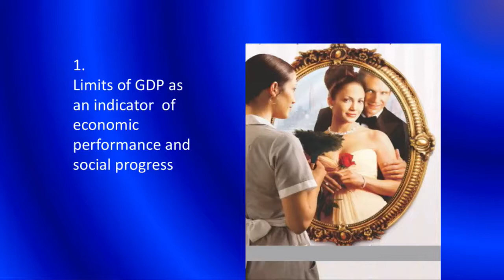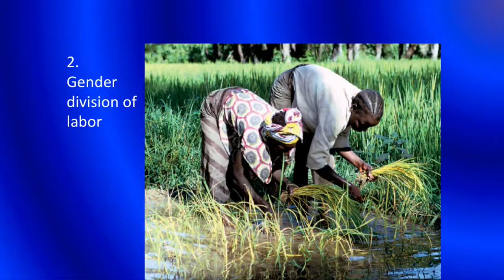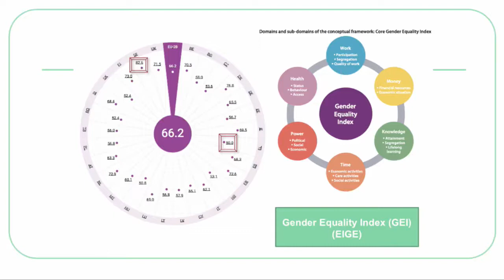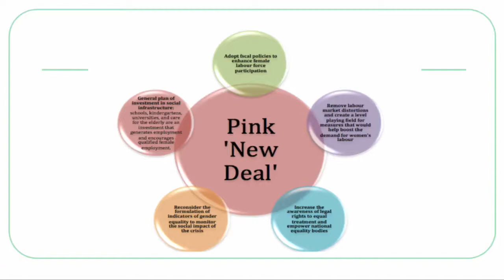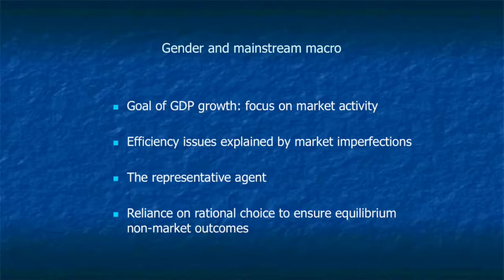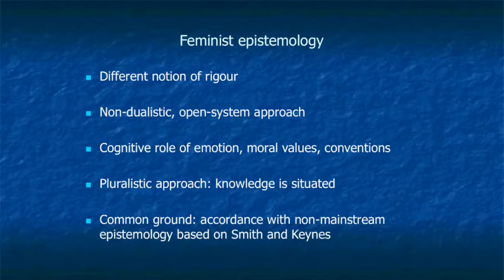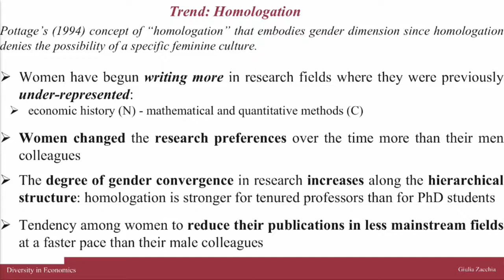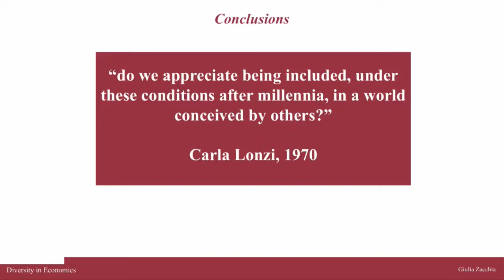Macroeconomics of Gender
Women– along with ethnic minorities and members of the LGBT community– continue to face discrimination despite playing an important role in economic, cultural and political life. This panel addresses the challenges, opportunities, and occasional political exploitation associated with this phenomenon in the economy as a whole and in the specific case of our discipline: economics.

Speakers: Winnie Byanyima, Marcella Corsi, Sheila Dow, Giulia Zacchia
Chair & Discussant: Yuan Yang